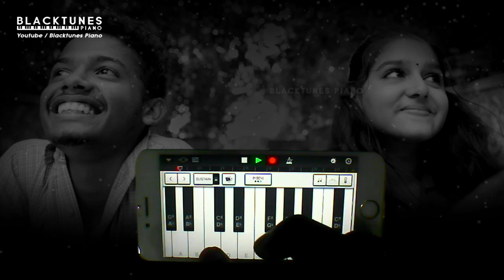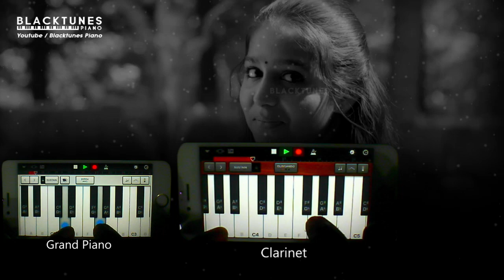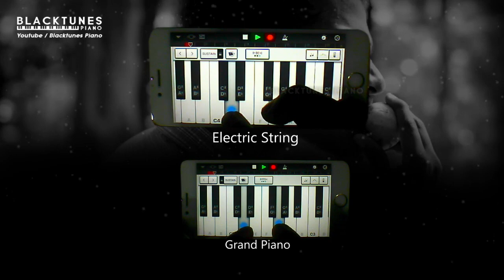Jaathikkathottam Piano Cover | Thanneer Mathan Dhinangal | Jaathikka Thottam BGM Status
Jaathikkathottam Cover | Mobile Piano  Garageband | Thanneer Mathan Dinangal

PIANO NOTES

(Intro)

A4 G4 A4 G4 E4 C4 E4 D4...E4 D4 C4  A3 C4..

A4 G4 A4 G4 E4 C4 E4 D4...

JATHIKKATHOTTAM...

A3. A4 G4 F#4 E4 E4 F#4. G4 F#4 G4 A4..

EJJATHI NINTE NOTTAM...

A3 A3. A4 A4 G4 F#4 E4 E4 F#4. G4 F#4 G4 A4..

ENTE ULLILE

A4 C5 C5 B4 B4 A4.
A4 A4 C5 C5 B4 B4 A4.

F#4 F#4 F#4 G4 F#4 E4  D4 D4
A3 D4 D4 C4 B3 B3 A3  G3 G3 A3 A3

jathika thottam
jaathikka thottam piano
jathikka thotam piano cover
thanneer mathan dinangal songs
jathika thottam status
thanner mathan songs